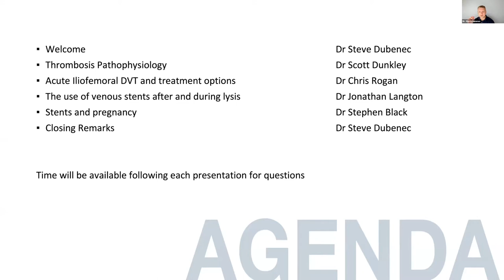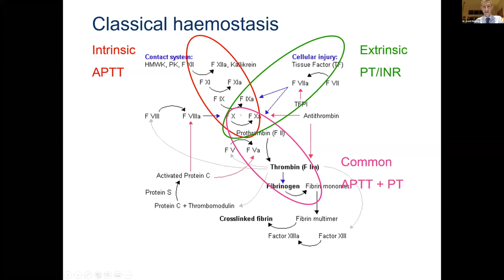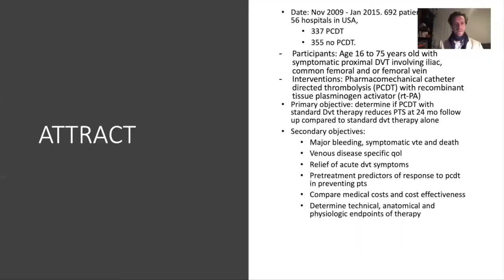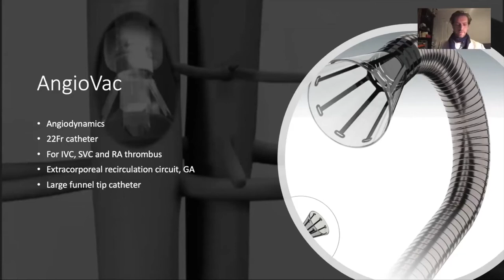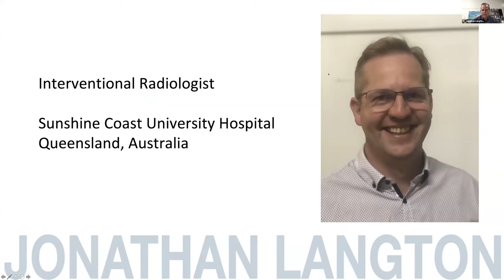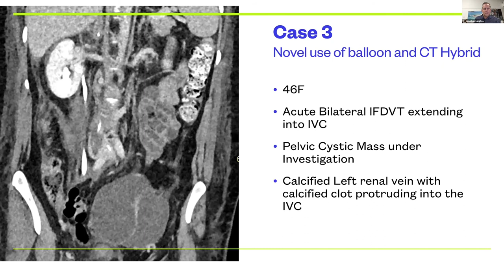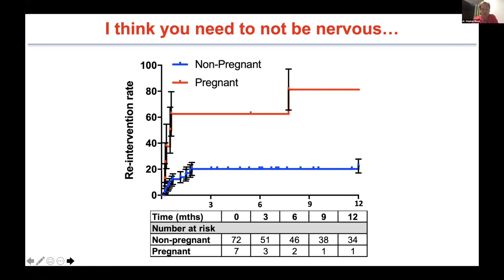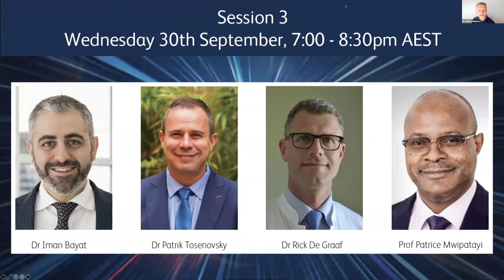Session 2 - 2 September 2020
Panelists included:
- Dr Stephen Black
- Dr Jonathan Langton
- Dr Chris Rogan
- Dr Scott Dunkley